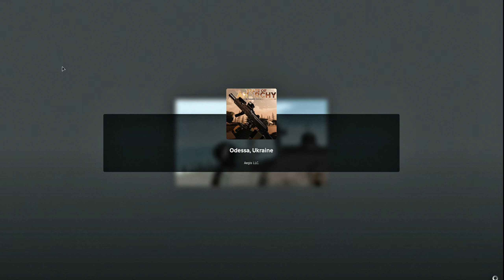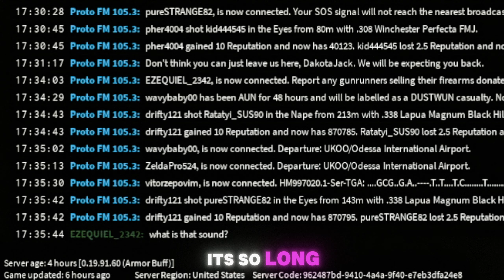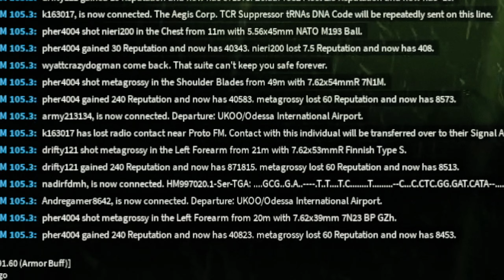Helping William Unlock Lighthouse Trader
00:00-0:50 intro

01:48 national shipping files location

02:04-02:31 wendigo psychosis intel

02:35 radio tower

03:06-03:35 repair radio tower Intel

04:14-04:47 wendigo tease

06:55 wendigo psychosis debuffs

07:50-08:40 new challenge intel

08:40-9:00 William unlocking trader

10:20-10:46 ugot_beamed fight attempt

12:15-12:54 ugot_beamed intel

18:21-19:11 outro

*State of Anarchy is a game inspired by S.T.A.L.K.E.R, Shadow Of Chernobyl, Metro, Fallout and Escape From Tarkov